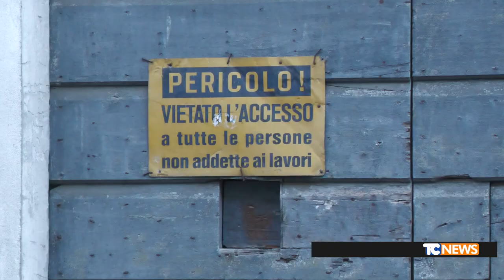Cremona, i progetti di riqualificazione di alcuni edifici fatiscenti non convincono l’opposizione